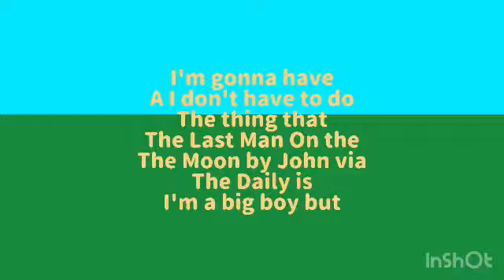Inshot Video Clips